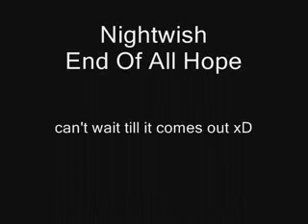Halo 3 Edited Trailer